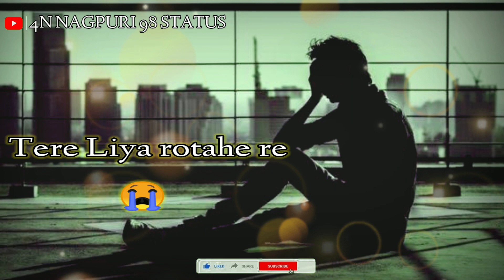🙄 nagpuri status || 😭 Bewafa nagpuri status video 2022 || Kale Gele Mor ||🤞 Dil se dur re Bulai Gele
🙄 nagpuri status || 😭 Bewafa nagpuri status video 2022 || Kale Gele Mor 🤞 Dil se dur reBulai Gele  ||Bewafa_nagpuri_status_video 2022 || nagpuri_song_4k || new_ nagpuri_song

new_nagpuri what'sApp_status_video2021

New Nagpuri status video 2022 ||🥀 Na karbe moke Guri_inkar tore se karon peyar 💞💞|| new_nagpuri_Song

New Nagpuri status songs 2022 || whatsApp status || New nagpuri status video 2021

new_Nagpuri_status_video_2022
new_nagpuri songs_2022
new_bewafa_status_video_2022

newnagpuriwhatsAppStatusvideo nagpuribewafavideo newnagpuristatusvideo 2022#bewafanagpuristatus#4N NAGPURI98 STATUS_

4N NAGPURI 98 STATUS